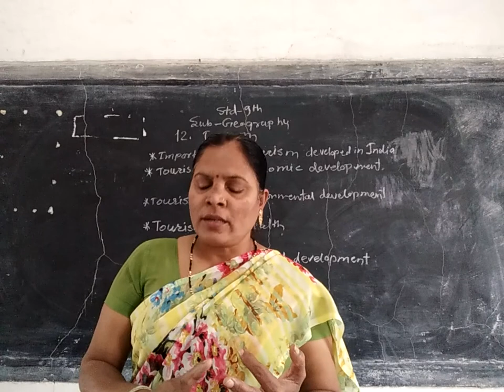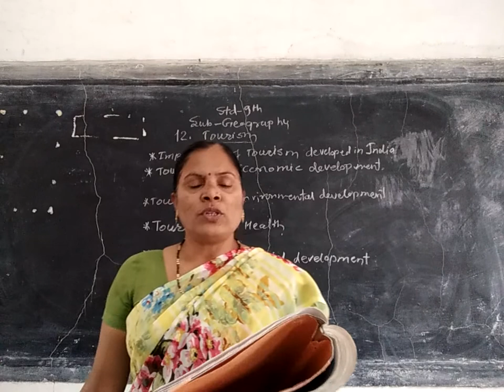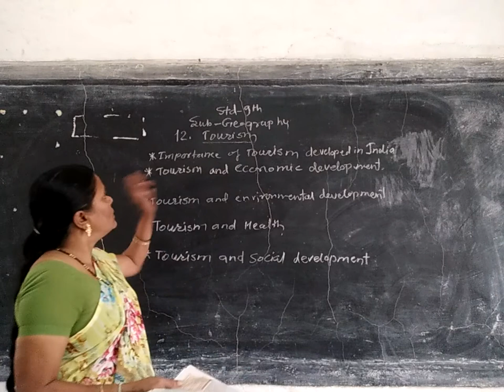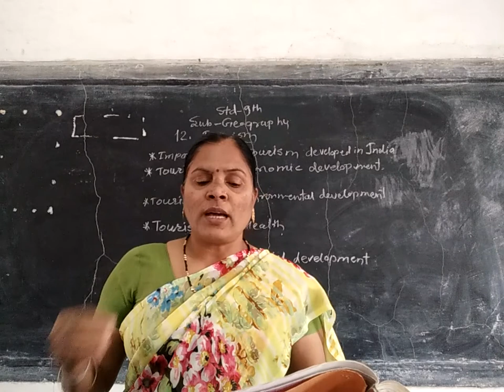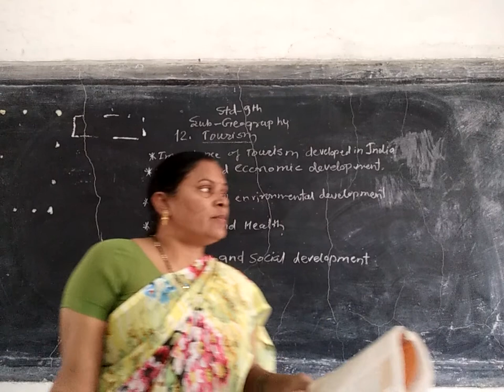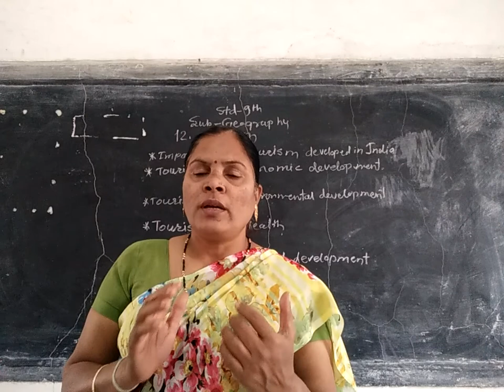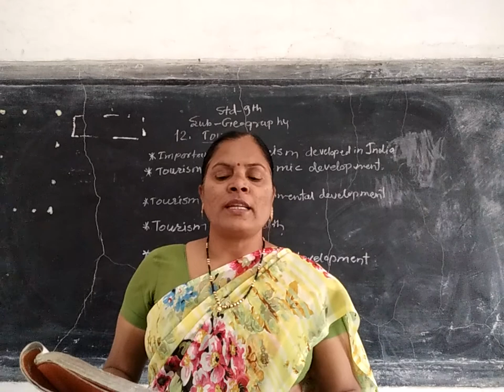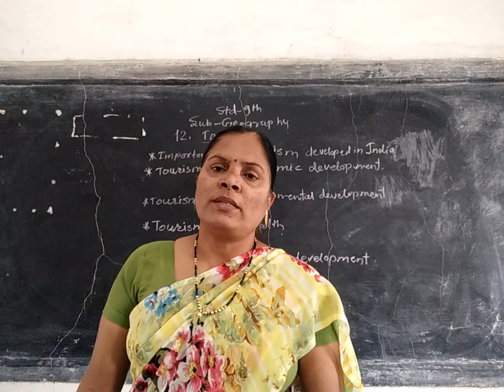tourism in different field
Std 9th-geography cha no 12-Tourism